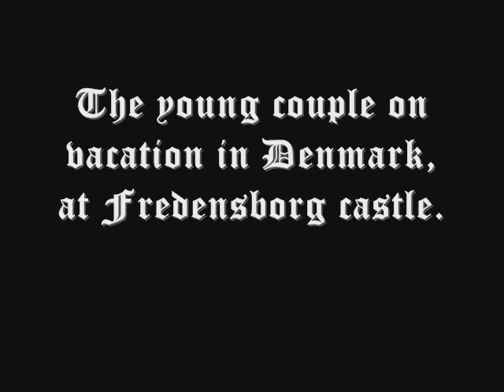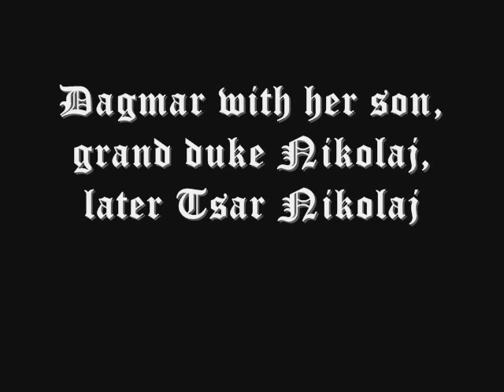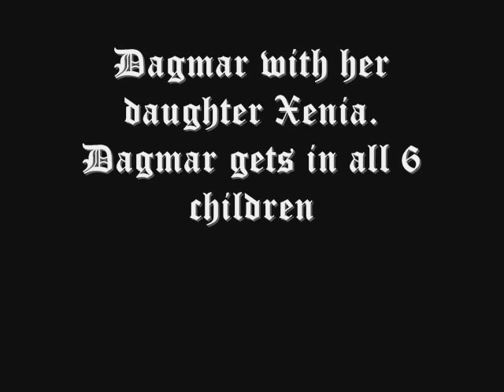Empress Maria Feodorovna of Russia / Princess Dagmar of Denmark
Different pictures and explanations of all the different periods in her life.